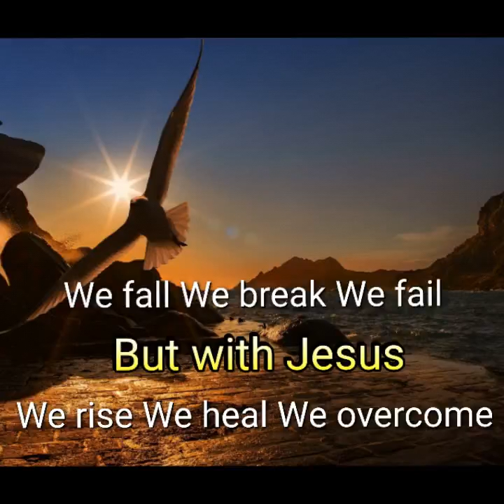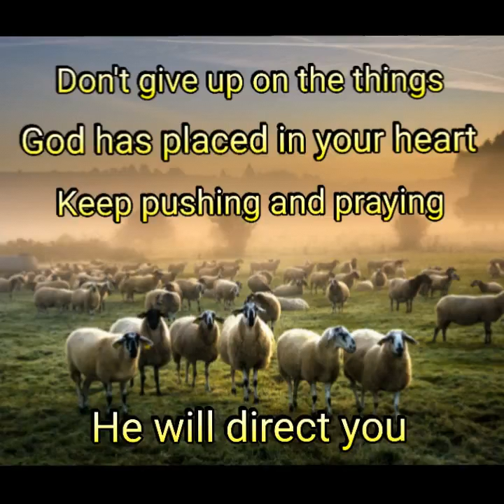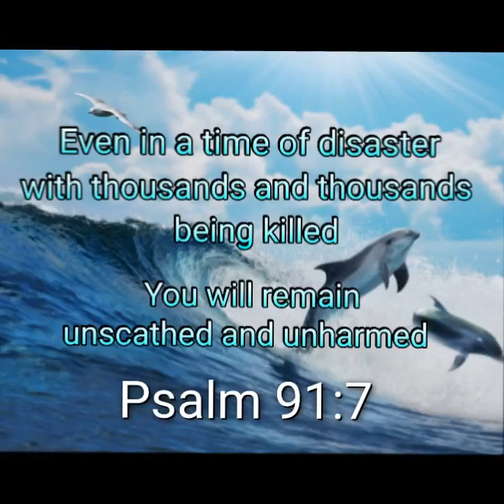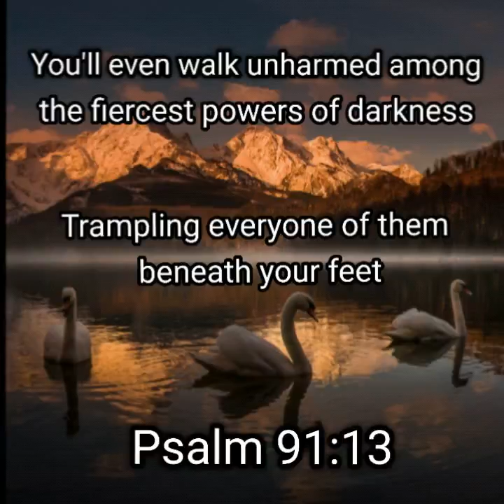Through it all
This is a video that will inspire you .
Jesus is always on your side.
Trust in Jesus no matter what.

Feel free to Drop a comment.